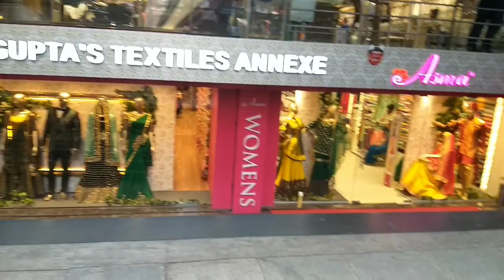500/- Malleshwaram Challenging video//Guess who is she??